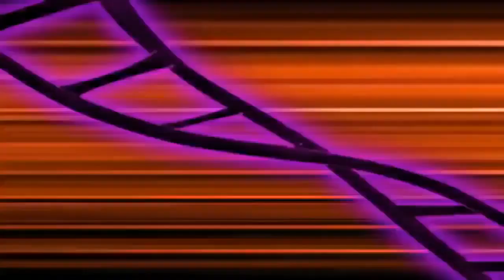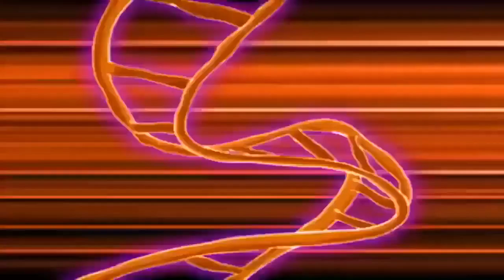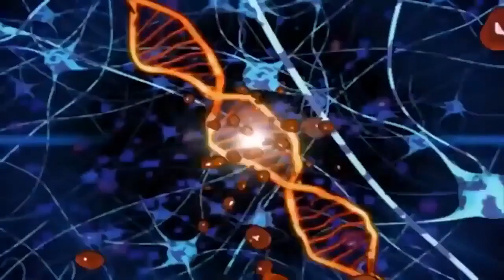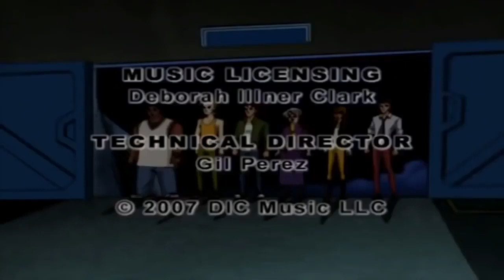🐲 Dino Squad - Easy Riders and Raging Dinos | Full Episode | Dinosaur Adventure For Kids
The competition between Max and Caruso heats up. And their over-the-top rivalry interferes with their mission to save the world from Mutant Chickens!